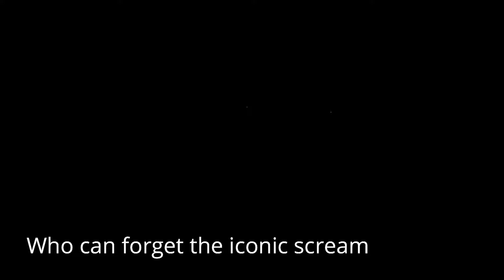Harmony Shows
The featured shows aboard the harmony of the Seas.
Grease
A Fine Line
Aqua Show
Ice Dancing
Juggler